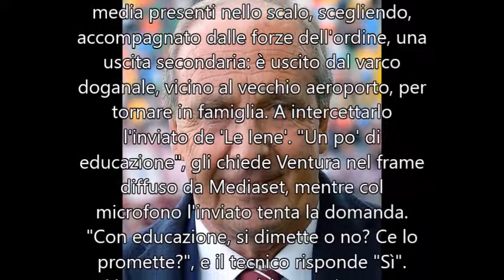Le Iene a Ventura: 'Ci promette che si dimette?' E lui risponde 'Sì' ma poi smentisce.